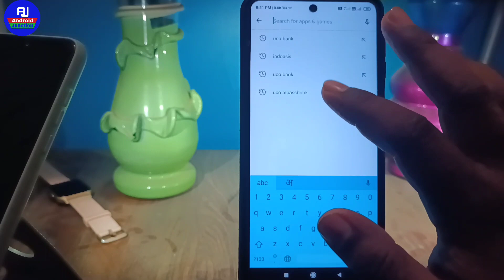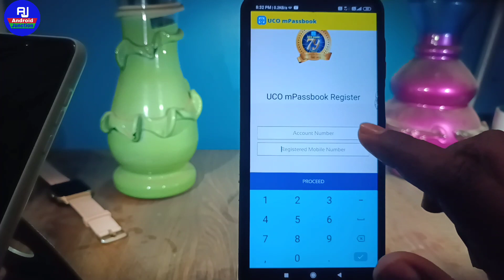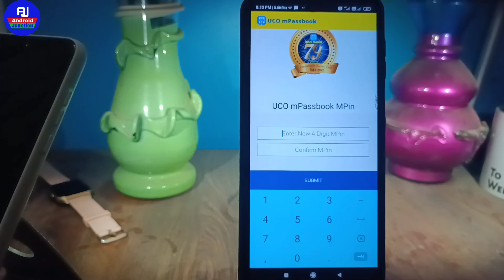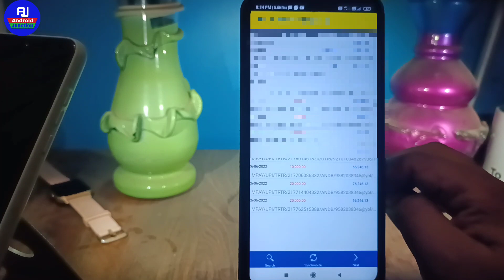uco bank mpassbook app !! how to register on uco bank mpassbook app !! uco mpassbook use kaise kare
hello dosto kaise hai aap loag video me hm loag baat karenge ki uco bank ka mpassbook app use kaise karte hai ya uco bank mpassbook app me login kaise kare isi ke baare me baat karenge

Your Queries 👇👇

uco bank mpassbook app
uco bank mpassbook app use kare
how to use uco bank mpassbook app
uco bank ka mpassbook app me account kaise banaye